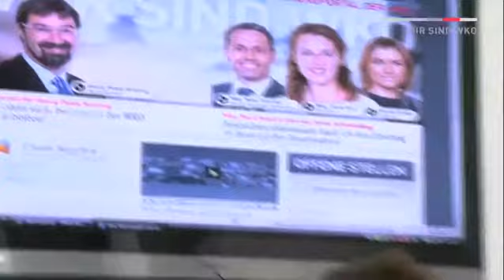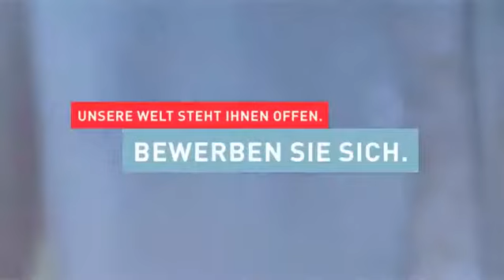Georg Petek-Smolnig, Leiter der WKÖ-Personalabteilung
Interview zum Thema Karriere in der WKÖ